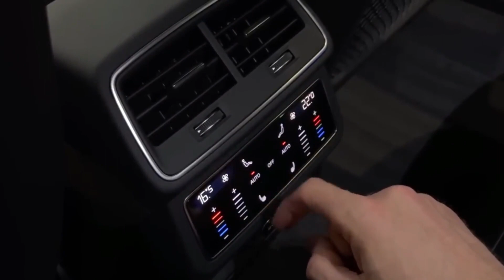Audi Rs7 2023 Innovative Technology - Redefining Connectivity and Convenience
Experience the cutting-edge technology that sets the Audi RS7 2023 apart from the rest. Discover a world of seamless connectivity and advanced features that enhance both performance and convenience.

From the intuitive infotainment system to the array of driver-assistance systems, the RS7 is designed to elevate your driving experience to new heights.

Join us as we explore the innovative features, such as the virtual cockpit, premium audio system, and intelligent safety technologies.

Unlock a realm of innovation and sophistication with the Audi RS7 2023.